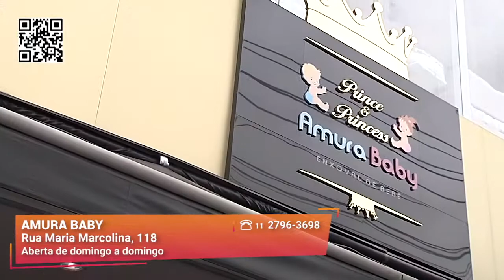O Melhor da Moda Maternidade | Amura Baby | Gazeta Shopping